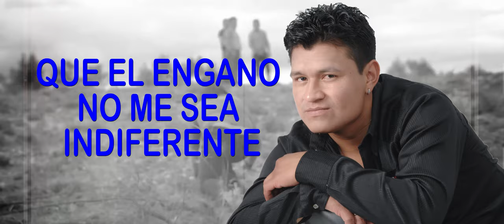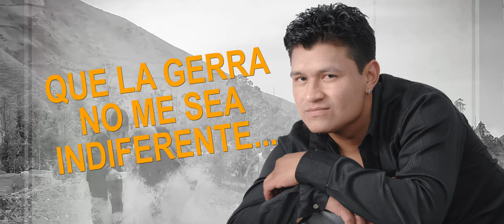SOLO LE PIDO A DIOS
Interprete: Markitos Guaman
Compositor: León Gieco

Sólo le pido a Dios
que el dolor no me sea indiferente,
que la reseca muerte no me encuentre
vacío y solo sin haber hecho lo suficiente.

que lo engaño no me sea indiferente,
que no me abofeteen la otra mejilla
después que una garra me arañó esta suerte.

que la guerra no me sea indiferente,
es un monstruo grande y pisa fuerte
toda la pobre inocencia de la gente.